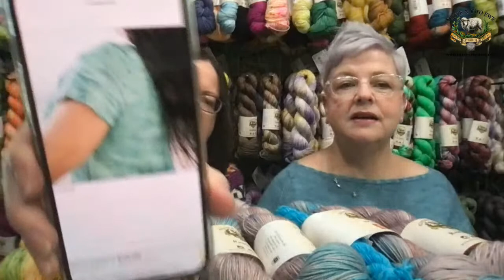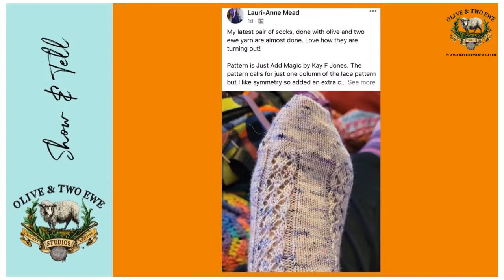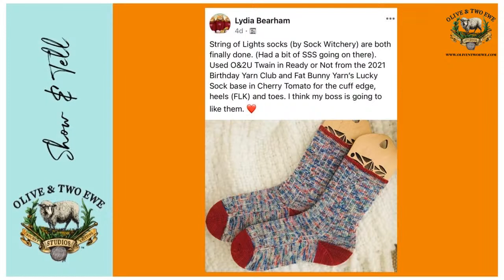Ewe Crew Celebration Yarn is Here!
Date: 08/20/2022 The Traveling Two Ewe Knit Knitting Podcast – Ewe Crew Celebration Yarn is Here!

On today’s show: Ewe Crew Celebration Yarn is Here!

Announcements:
Happy Anniversary to us!  Let’s celebrate…5 Years of Fiber & Fun! Our special 5-year colorway, never to be dyed again, Ewe Crew Celebration is available now, but never again.  Make sure to get yours

New Nomadic Knits Issue Twelve– Utah & Nevada We have 10 left in our pre-order.  Don’t miss out on this beautiful travelogue and knitting patterns.

Cocoknits: Restocked some of these great goodies.  So handy and you can never have too many.

DK Sock Sets! Our DK expanded sock sets featuring our great DK base Plato, plus 2 DK Hawthorne minis.  This week in Ewe Crew Celebration plus Fizz and Fuzz.  Knit up some quick DK socks

Birdie Parker Designs are here!  Get your Apple Watch bands to show off that you are a fiber fan! Have you seen all the colors?? Beautiful! Also in the shop are Georgia Stitch markers.  And a limited amount of the absolutely gorgeous sterling silver Stockinette Stitch Bracelets.

COMING SOON!
Ewe Crew in the Woods Fall Retreat: We can’t wait for the weekend of October 31st.

Projects and patterns: We have so many talented crafters here!
• Carolyn’s Socks in Christmas in July minis, her own version of a vanilla sock
• Carolyn’s sweater: Soldotna by Boyland Knit Works
• Michelle’s Beautifully Basic Tee by Melissa Kemmerer on Rawlings in Pomp and Circumstance
• Michelle’s wearing Beautifully Basic Tee by Melissa Kemmerer on Rawlings in Journey’s End
• Lauri-Ann’s Just Add Magic socks are so pretty!
• Melissa’s The Queene’s Sock by our own Lizzie Harris
• Lydia’s String of Lights sock Beautiful!
• Teresita’s Florida Road Trip Shawl A show stopper!

Special Announcements: We are so happy you choose to spend time with us. Remember to use the hashtag oliventwoeweprojects in your social media posts to be entered to win our monthly prize drawing!